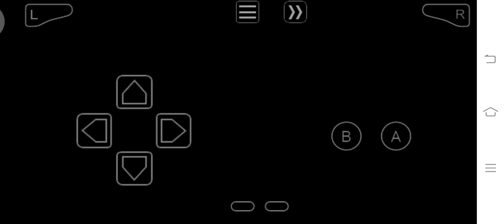Pokemon unbound - Big mo 6th gym